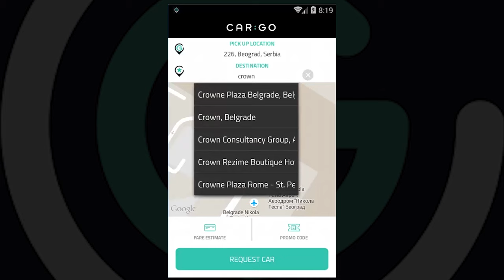CarGo - Go Anywhere / Elite class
Try out our Elite class, with outstanding CarGo service in our exclusive cars!